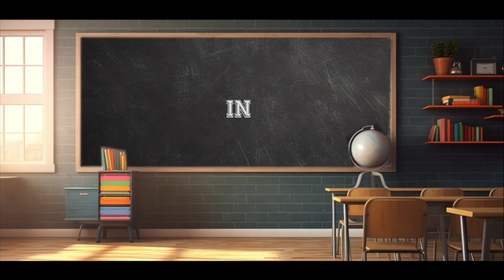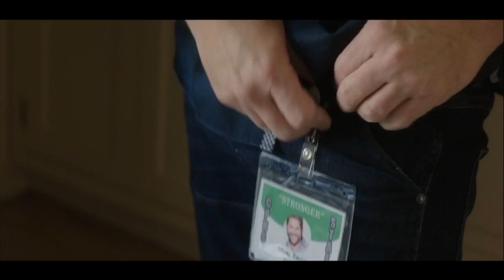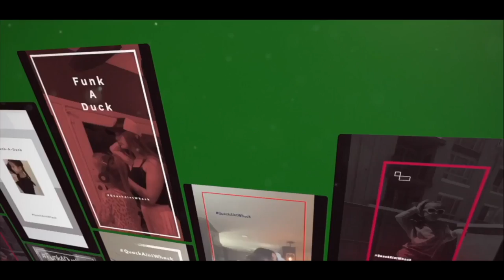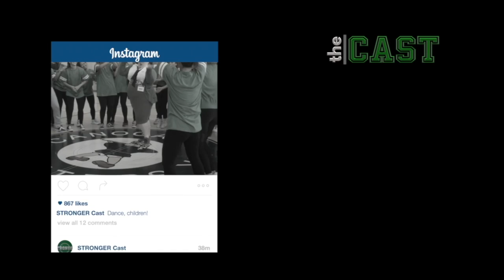Matt Zarley & Jeb Havens - Stronger (The Adam Turner Remix)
DJ Adam Turner whips up his flavor on this Kelly Clarkson cover, the latest single from Matt & Jeb.